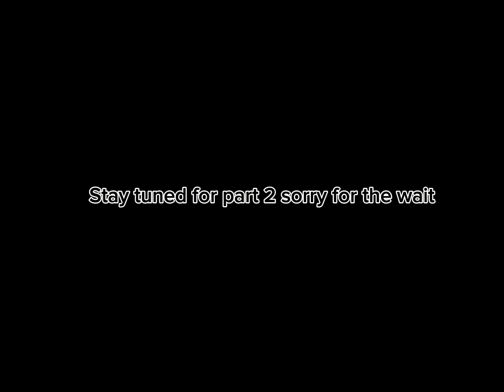Fishing for bass with bluegill 2 part 1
Slotsmatter.com